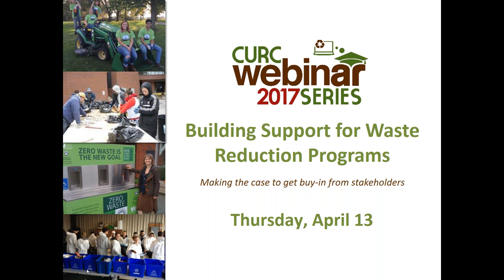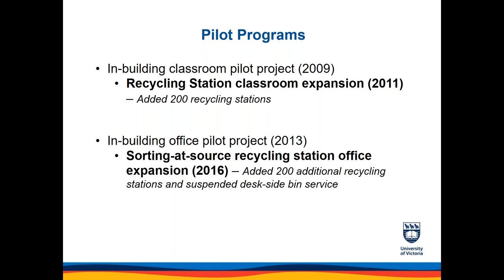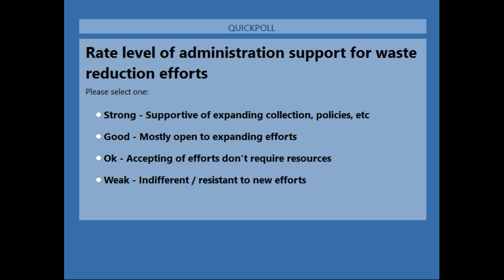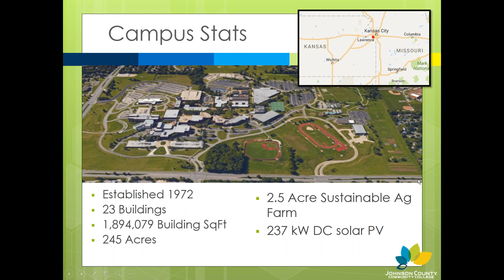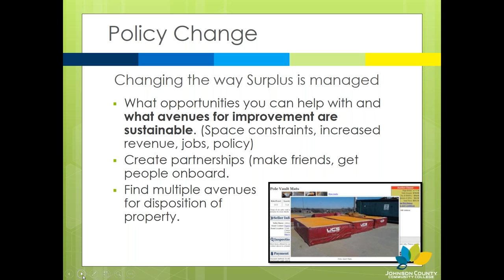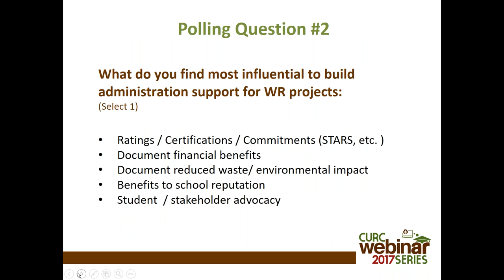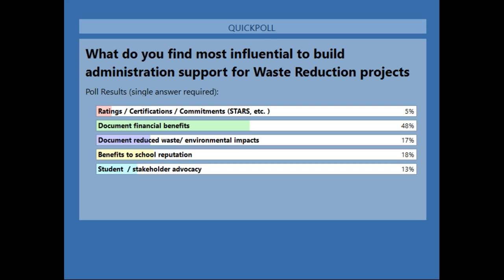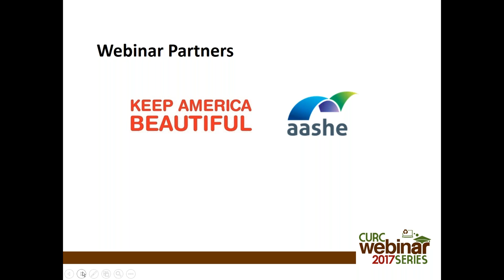April 2017 - Building Support for Waste Reduction Programs